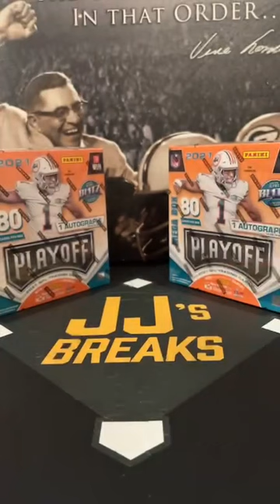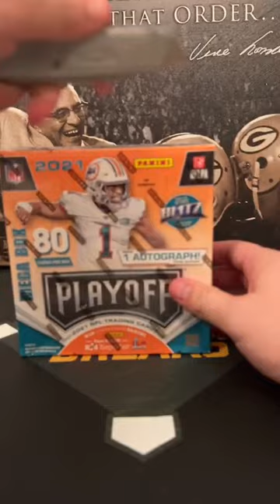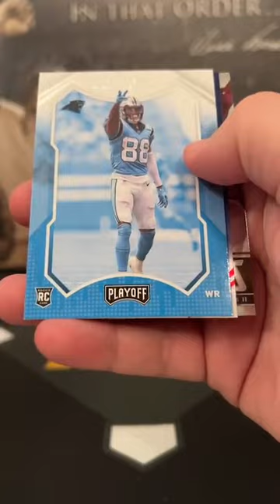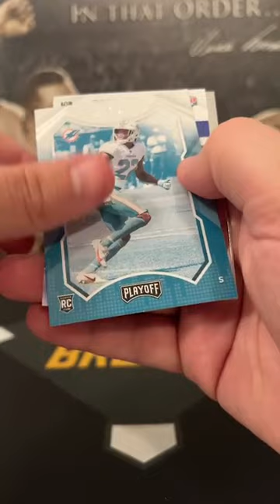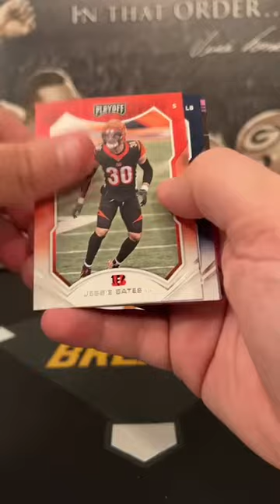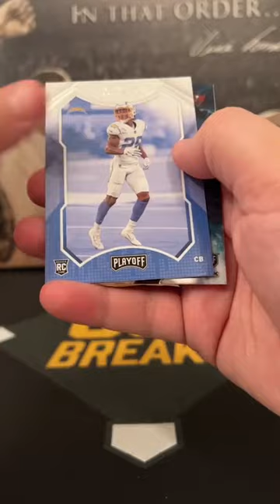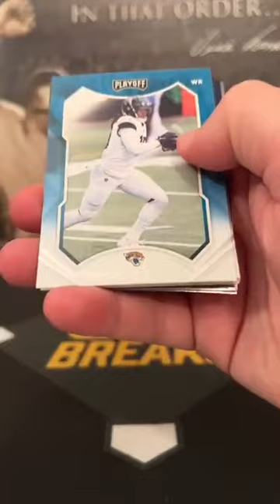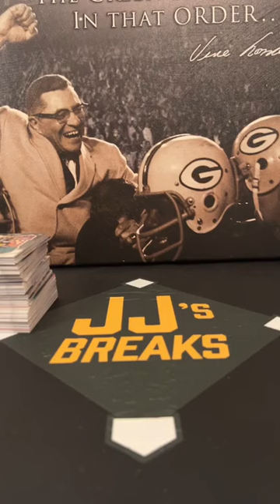2021 Playoff Football 2 Mega Box Break 2/16